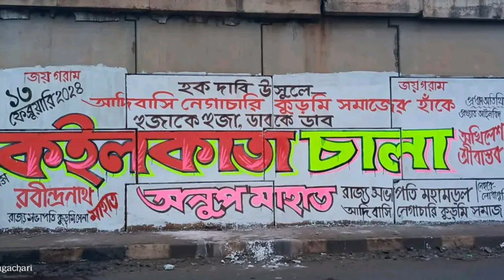১৩ ফেব্রুয়ারি কইলকাতা চালা কুড়মি টুসু গিত